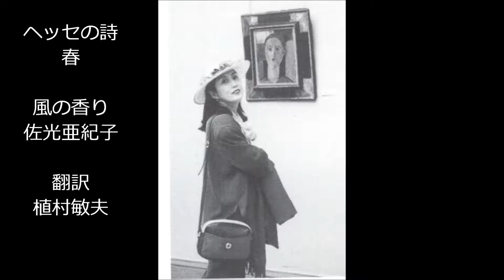ヘッセの詩 春 風の香り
◎おしらせ◎
―花たちは歌い――夢みる―
■★▲　佐光亜紀子　洋画展　■★▲
2017年10月11日{水}～17日{火}
｛最終日午後5時終了｝
名古屋栄三越７階特選画廊
　　　　　ごあいさつ
　このたび名古屋三越では、日仏両国で精力的に活躍されている佐光亜紀子氏の近作展を開催致します。
　今回は「花たちは歌い――夢みる」と題して永遠のテーマである花々を思う存分表現した120号から小品まで３０数点を展覧いたします。
　柔らかく明るい中にも、作家の内に秘められた力強さが表現された意欲作を、是非ご高覧賜りますようご案内申し上げます。　　　　　　名古屋栄三越
郵便番号　460-8669名古屋市中区栄3-5-1
nagoya.mitsukoshi.co.jp
営業時間　全館　午前10時-午後7時半
佐光亜紀子 常設展のお知らせ
花たちと－
８０数カ国となり、たくさんの個展開催の機会にも恵まれました。
〒４１０４－００６１
■■佐光亜紀子さんのホームページアドレスはこちらです。こちらに絵のタイトルも書いてあります。
注　このユーチューブはある一人のファンが作製したもので、問題が発生した場合には、画伯佐光亜紀子さんとは全く関係ありません。ご了承願います。　作成者より
ハーレル・ヤ Schindler's List Schindler Jews and Grave Scene　イスラエル民族のウル、イラク、バビロニア　画伯佐光亜紀子さんの旅
ハーレル・ヤーSHALOM ALEIJEM　イスラエル民族のウル、イラク、バビロニア　画伯佐光亜紀子さんの旅
ハーレル・ヤー乳と蜜　イスラエル民族のウル、イラク、バビロニア　画伯佐光亜紀子さんの旅
ハーレル・ヤー　イスラエル民族のウルの地、イラク、バビロニア　画伯佐光亜紀子さんとの旅